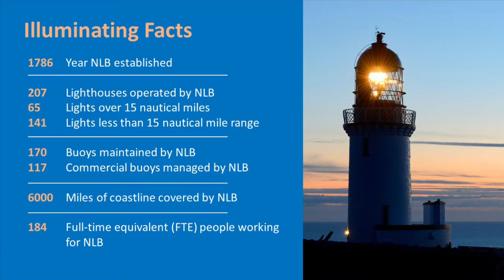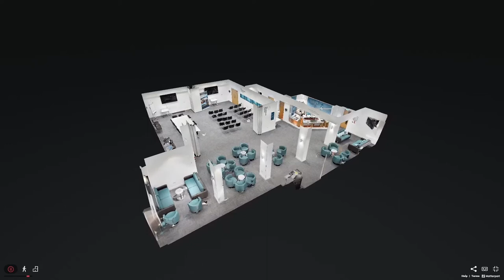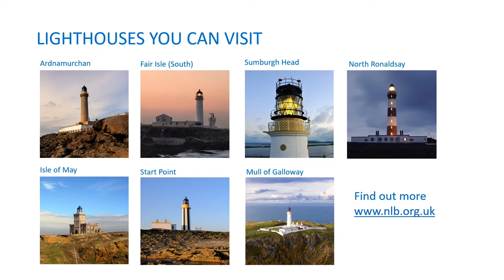The Northern Lighthouse Board - Edinburgh Doors Open Day 2021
Welcome to the Northern Lighthouse Board on Edinburgh Doors Open Day 2021. For the second year running we're participating virtually and we hope this short film will give you an insight into our work.